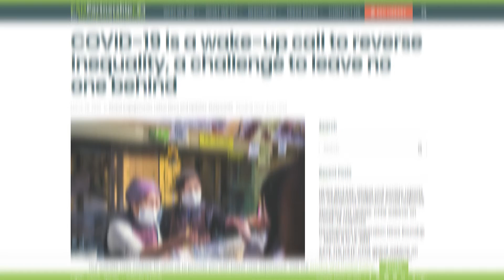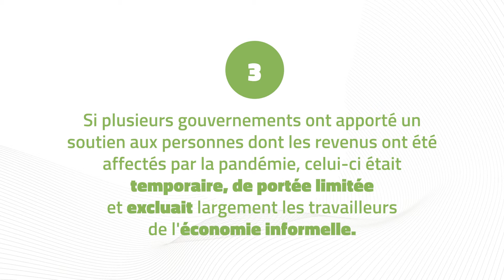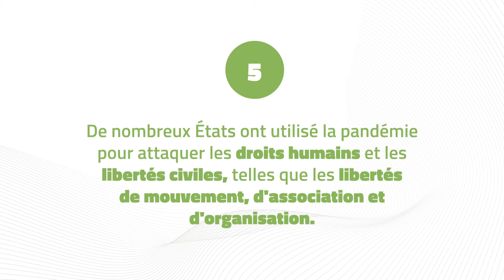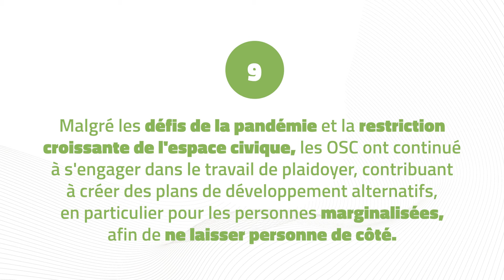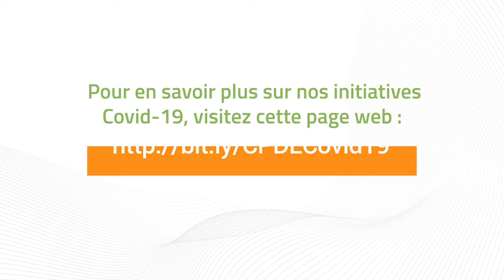Un rapport special du POED sur l’inefficacite de la réponse à la Covid 19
Présentation de la synthèse de l'étude mondiale et multipartite du POED.

Au milieu de la crise de la Covid-19, le Partenariat des OSC pour l'efficacité du développement (POED) a mobilisé ses membres dans le monde entier pour mener des recherches sur la réponse à la pandémie au prisme des principes de la coopération efficace pour le développement.

Plus d'informations sur les initiatives du POED pour l'efficacité de la réponse à la pandémie